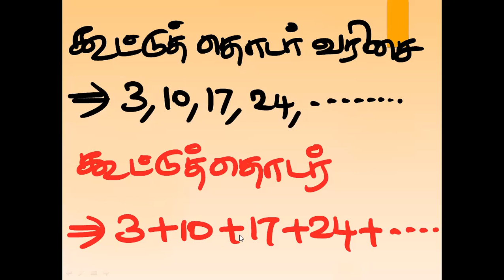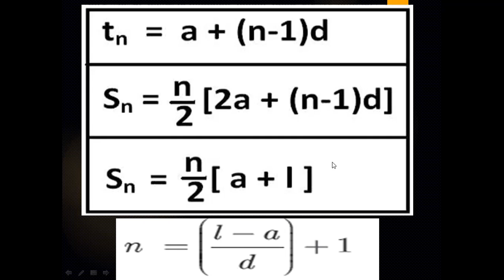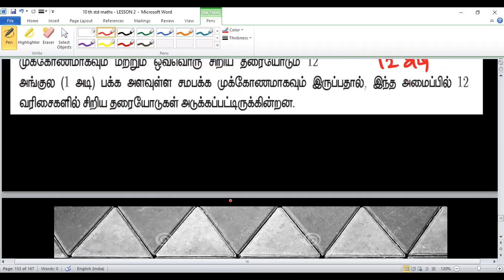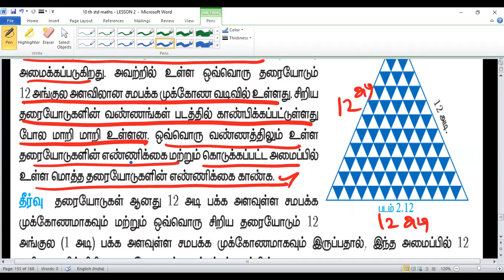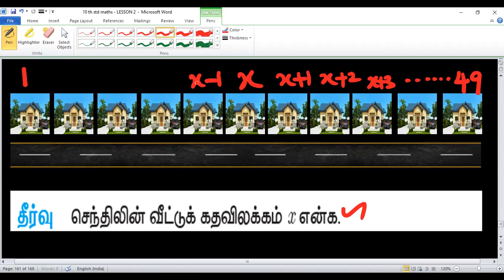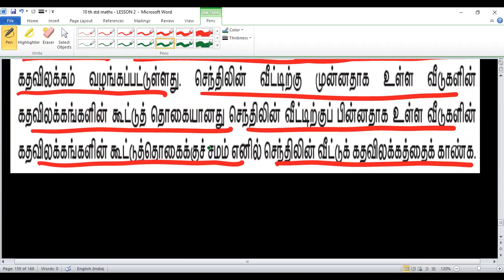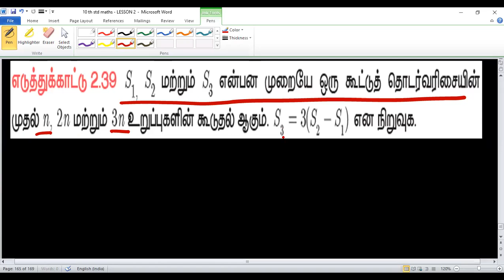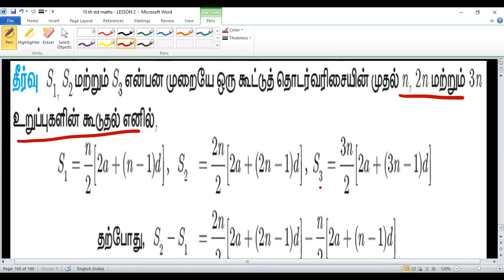10 th std Maths - பாடம் - 2 எண்களும் தொடர் வரிசைகளும் - கூட்டுத் தொடர் & எ. கா 2.37 to 2.39 வரை